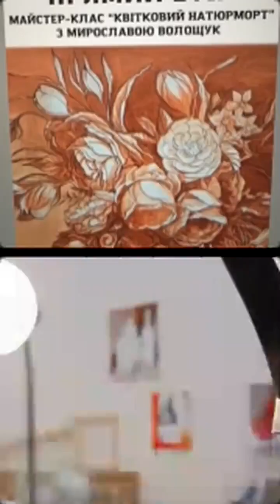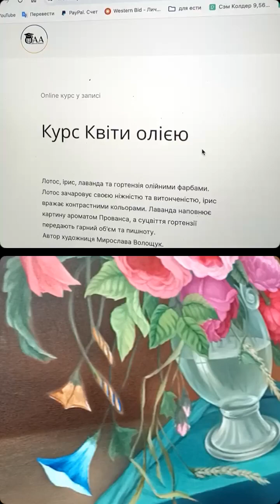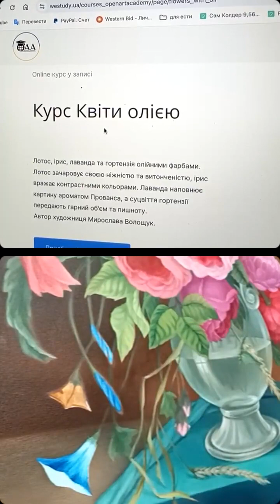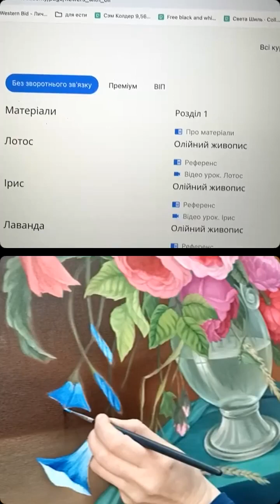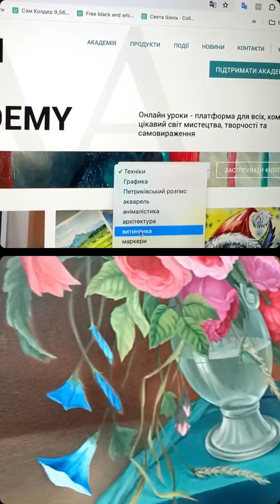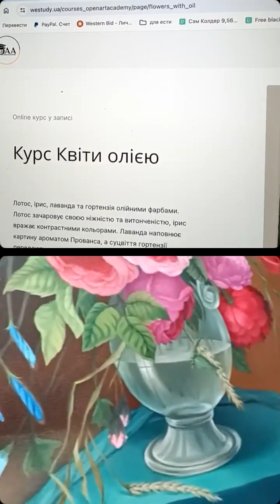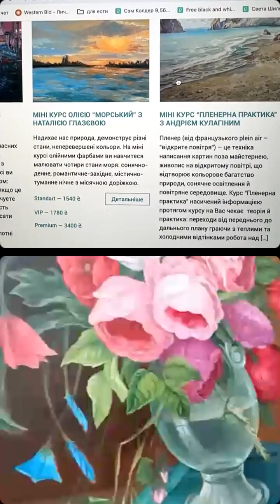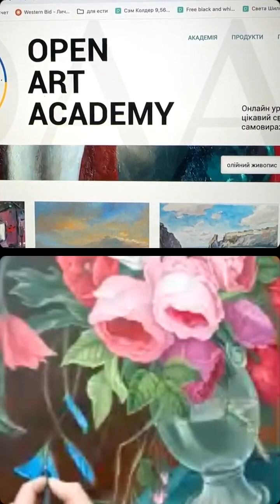Майстер клас"Олійний живопис"Квітковий натюрморт"Частина 2 технікою лісування з Мирославою Волощук.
Інформуємо та запрошуємо на міні курс онлайн «Квіти олією» з художницею Мирослава Волощук детальніше за посиланням
Міні курс Квіти олією 🌸
💐 Лотос, ірис, лаванда та гортензія олійними фарбами. Автор художниця Мирослава Волощук.
Що ти отримаєш в цьому курсi?
💛Ми детально познайомимось з матеріалами.
💛Попрактикуємо мазки різними пензлями.
💛Намалюємо 4 квітки разом з наставником і одну самостійну роботу.
💛Розглянемо побудову квітки з поясненнями.
💛Навчитеся змішувати кольори.
💛Насолода від процесу і чотири повноцінні картини.
🎨 Матеріали для курсу:
олійні фарби, пензлі, розчинник.
😍 Як відбувається?
▶️ всі заняття проходять онлайн;
▶️ на платформі Академії у Вашому приватному кабінеті
▶️ час проходження обираєте самі;
▶️ протягом 10 днів працюватиме закритий чат